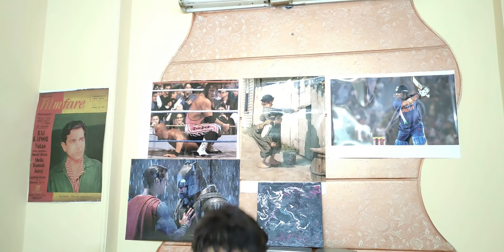My Roommate Wanted to Kill me But... | Short Film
A horror scary short film around a man and his imaginary friend.
Time for a scare